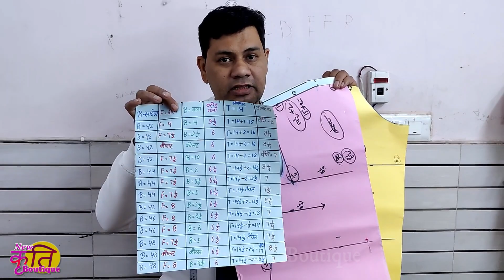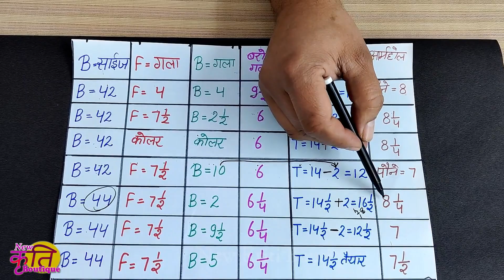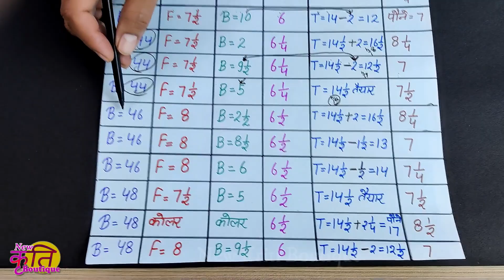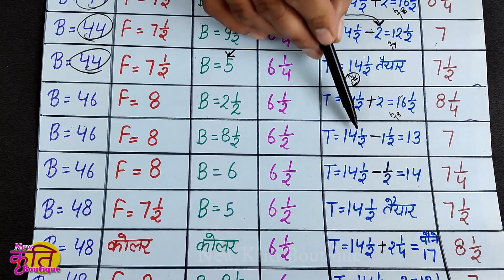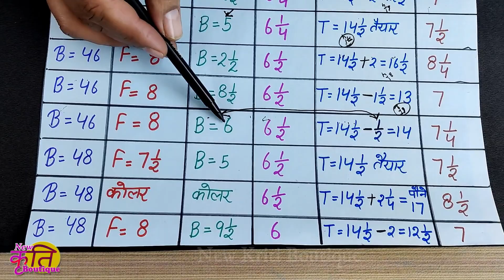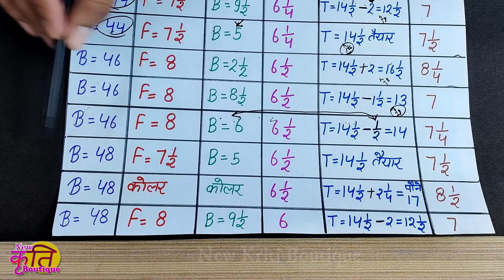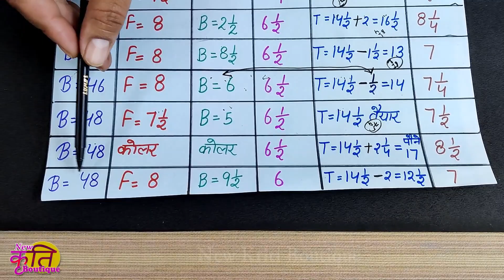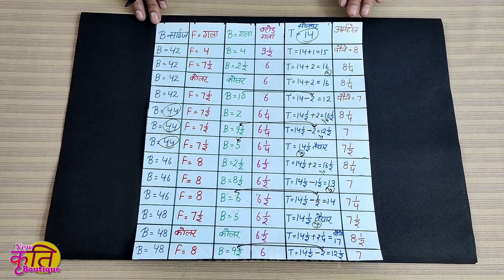इस चार्ट से सीखें नाप लेने का सही तरीका || How To Take Body Measurement of Women For Stitching Kurti